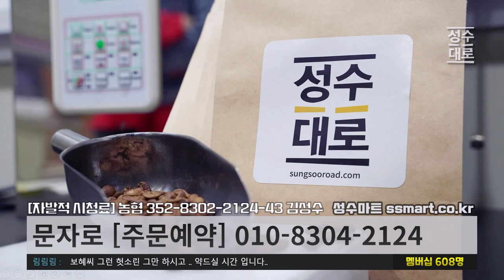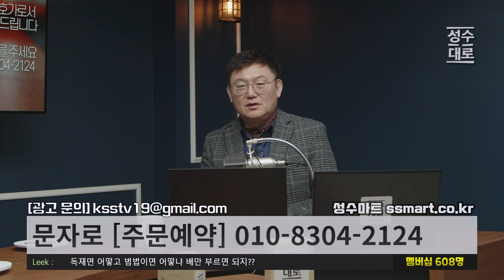[재방] 윤석열과 장성철, 이재명과 변희재 | Calm down please 합본 연속방송 | 김갑수 문화평론가와 2시에 먹는 빨간약 LIVE